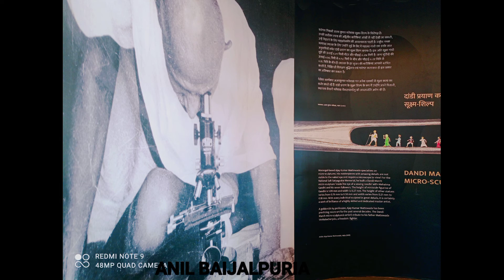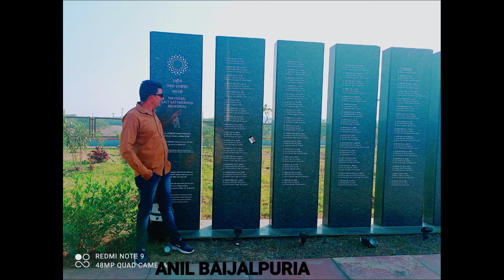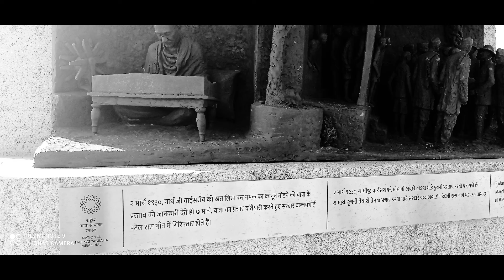National salt Satyagrah memorial Dandi Gujarat राष्ट्रीय नमक सत्याग्रह स्मारक दांडी गुजरात।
National salt Satyagrah memorial Dandi  Gujarat. राष्ट्रीय नमक सत्याग्रह स्मारक दांडी गुजरात। दांडी यात्रा। Dandi Yatra

National self memorial full detail video
Surat to Dandi Yatra
Surat to Navsari
Mahatma Gandhi Dandi Yatra
Anil baijalpuria